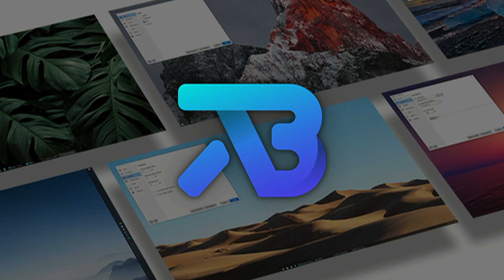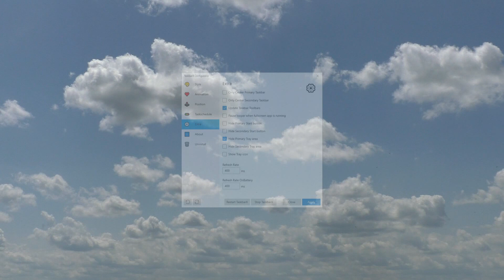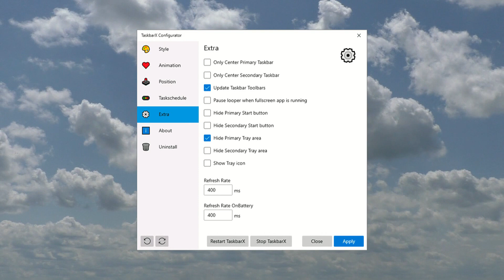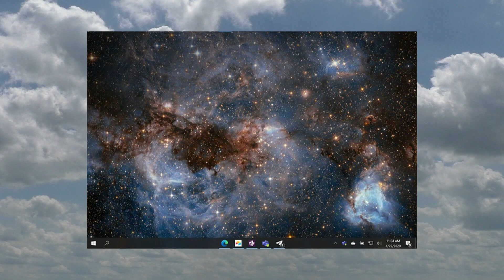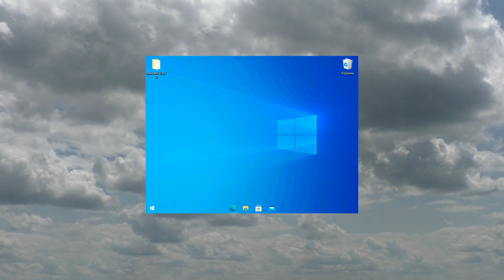Настройка панели задач Windows 10 в TaskbarX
По умолчанию, панель задач Windows 10 предоставляет пользователю некоторые возможности настройки оформления, такие как мелкие или обычные значки, выбор цвета и некоторые другие. Однако, в некоторых случаях этого может оказаться недостаточно. Например, частый вопрос: как разместить значки по центру или сделать панель задач прозрачной, бывают и другие задачи. Одна из простых бесплатных программ, позволяющие сделать это — TaskbarX (ранее называлась FalconX).

В этом обзоре подробно о возможностях настройки оформления панели задач в TaskbarX, доступных функциях и особенностях использования программы.